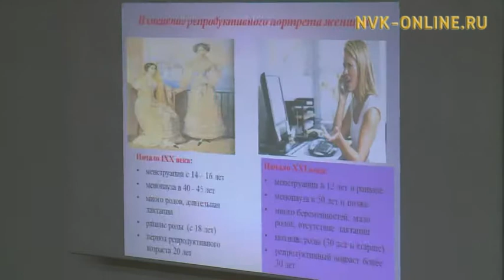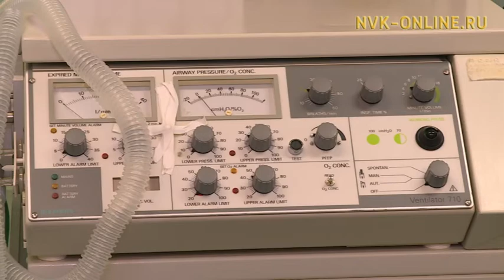Аныгы технология көмөтүнэн рагы сэрэтэргэ, эмтээһиҥҥэ эмчиттэр уопут атастаһаллар